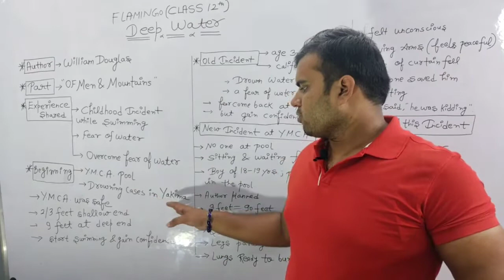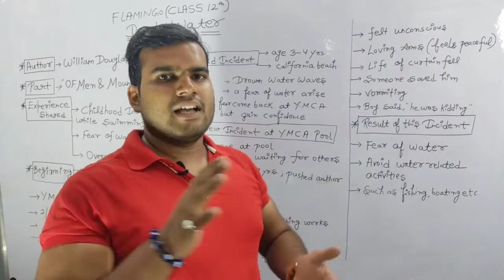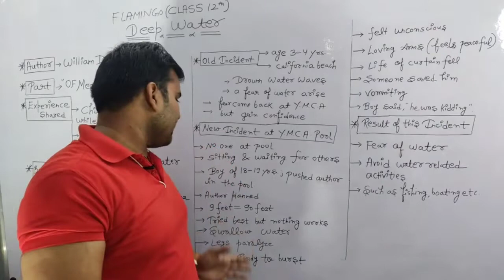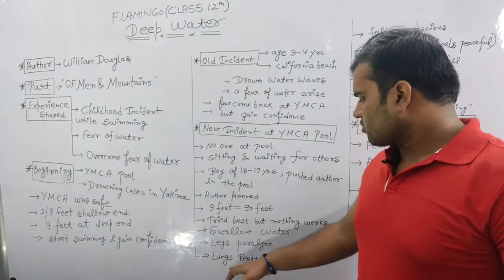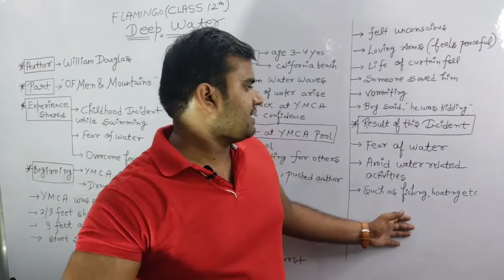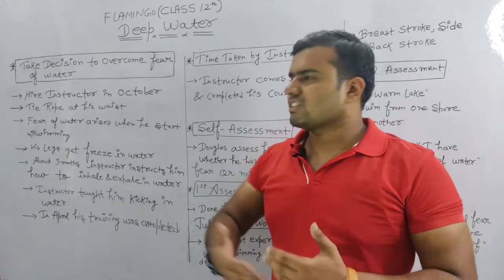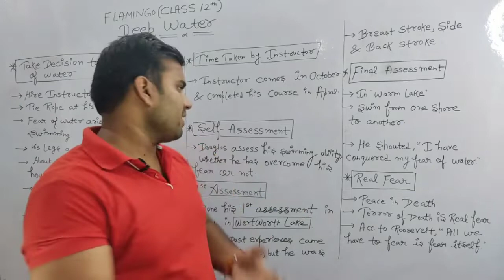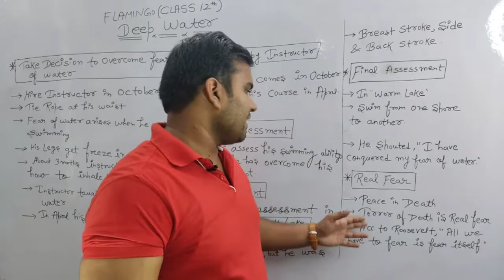FLAMINGO CLASS 12|| CHAPTER 3 DEEP WATER|| AKSHVAAT EDUCATIONAL SOLUTIONS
Other Videos     Akshvaat Educational Solutions

CLASS 12TH Flamingo Book